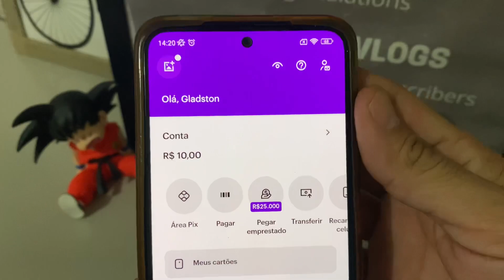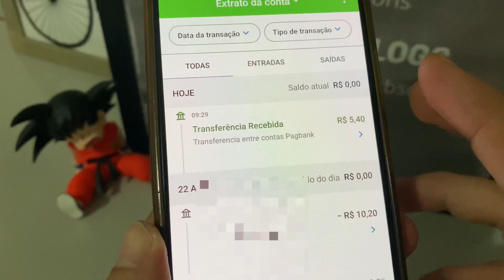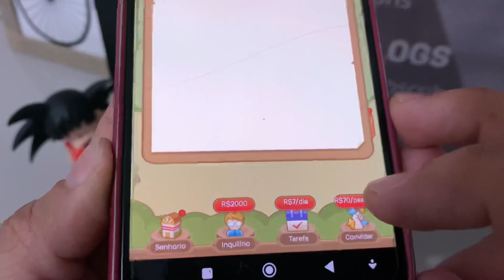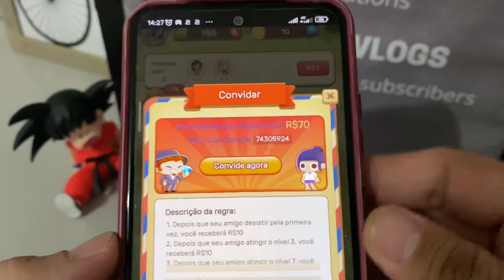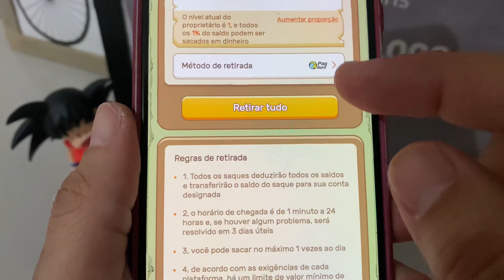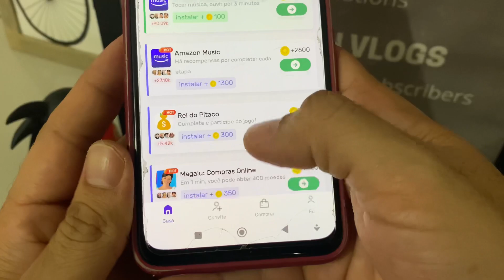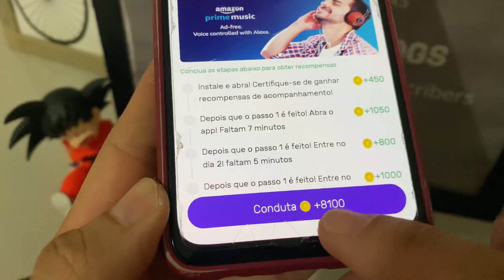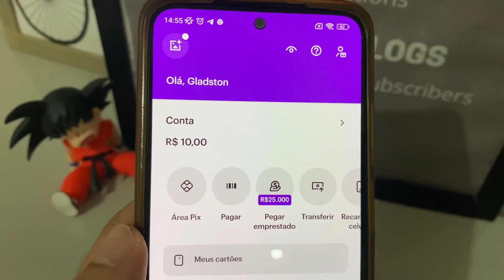GANHE R$10,00 REAIS NO CADASTRO PAGA VIA PIX NOVO APP PAGANDO NO CADASTRO 2023 CADASTROU GANHOU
Postatudomemo🎬
APP DO VIDEO: No 1° comentário fixado📌
MELHORES APPS PARA GANHAR DINHEIRO💸
TIKTOK Baixe e Ganhe até R$150
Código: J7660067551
KWAI Baixe e Ganhe até R$80
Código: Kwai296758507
VAIDEBET Baixe e Ganhe R$10 Grátis
TICK Baixe e Ganhe até R$100
Código: 17985525
LUCKYCARD Baixe e Ganhe até R$150
Código: 94229010
CASHING Baixe e Ganhe até R$20
GODAILY Baixe e Ganhe R$10
Código: S1XUWB
RUNWIN Baixe e Ganhe R$5,00
Código: 20643414
FUNFLIP Baixe e Ganhe R$16
Código: 55317852
MONEYWHELL Baixe e Ganhe R$1,50